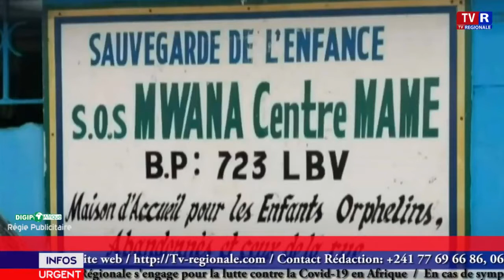Gabon 18 10 2021: Commémoration du Premier Anniversaire de l’Association I.R.D.G à Libreville